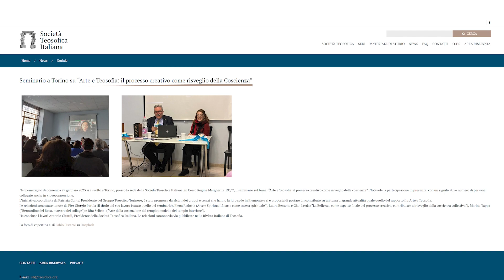12. LECTURE BY PATRIZIA CONTE (READ BY P.G. PAROLA) - THEOSOPHICAL SEMINAR OF ASCONA 2023 (Eng sub)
Lecture by Patrizia Conte, Secretary of the Theosophical Group "Torinese".
Theosophical Seminar in Ascona, "The relationship between Art and Theosophy and the role of the Theosophical Society" (24-26 March 2023).

Subtitles by Claudia Cazzaniga.